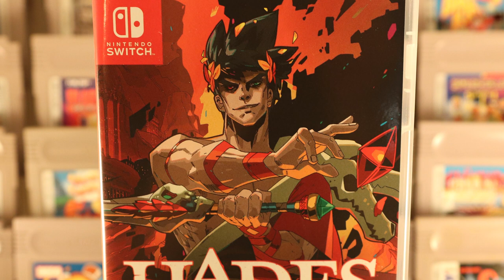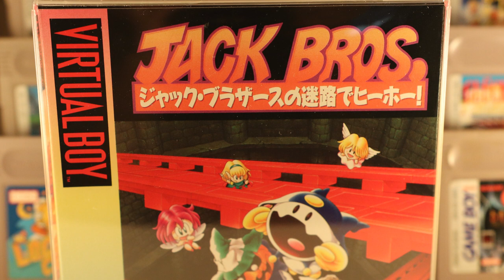Jede menge gute Game Boy Spiele und ein unerwartetes Geschenk! Retro Panda Pickups Nr. 23!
Timecodes:
00:00 - Einführung
00:37 - Switch
04:14 - überraschendes Geschenk
06:14 - Virtual Boy Zugang
09:00 - Gameboy